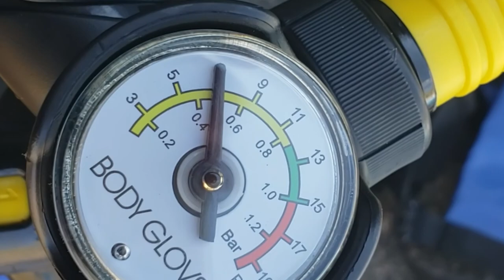Stand Up Paddleboarding On Lake Dillon (SUP) [Body Glove Paddle Board]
In this video, I venture lake Dillion in Colorado as I stand up paddle board!  The paddleboards that we use are made by Body Glove which is amazing.  We've had a couple of these Body Gloves for a while now and they've been great!